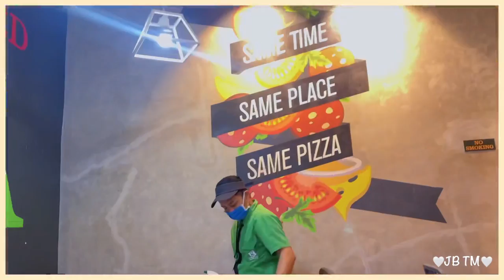Castration in piglets | A day in my life ~Short vlog 🇵🇭